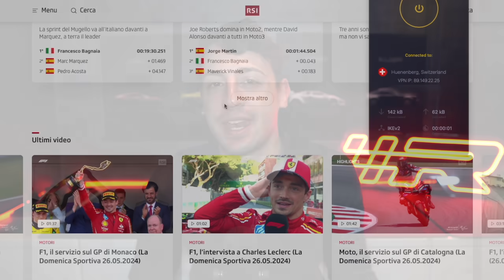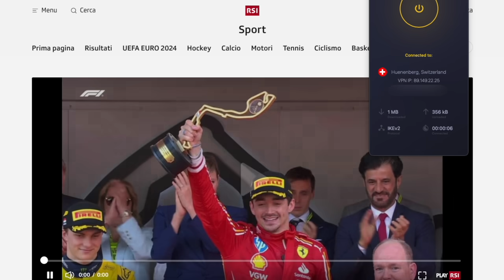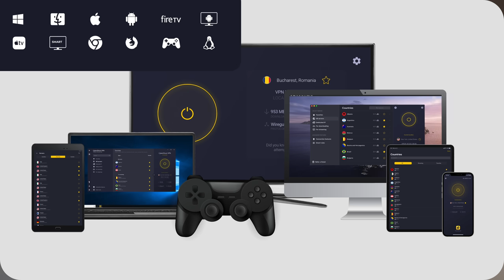Questo per Ferrari cambia tutto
Vediamo nel pregp del Belgio questo per Ferrari cambia tutto e la penalità di Verstappen

Ottieni CyberGhost VPN a soli 2€ al mese e guarda la F1 gratis qui

Piacere sono Alessandro Rastrelli, detto Rastro, e in ogni video ti racconto le ultime notizie su auto, Formula 1 e Ferrari dal mio punto di vista. Attiva le notifiche per non perderti gli ultimi video